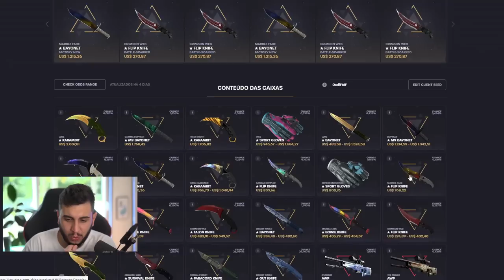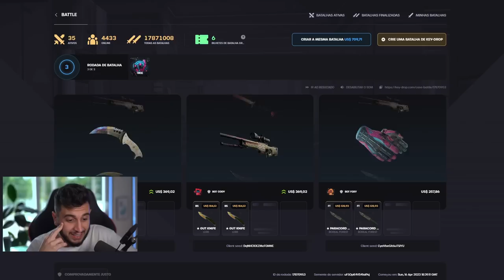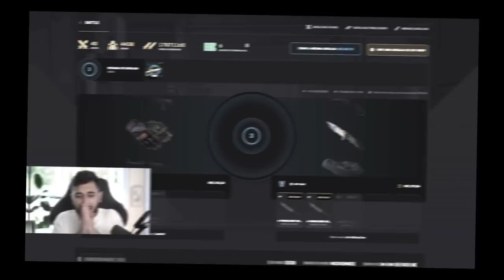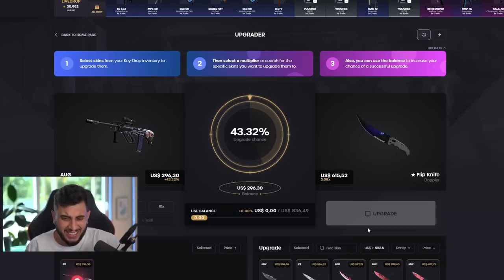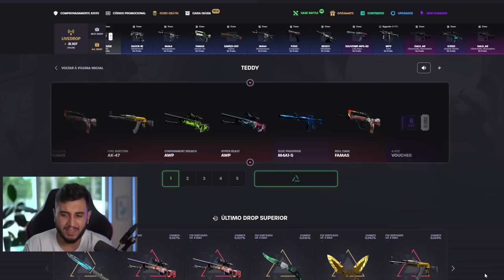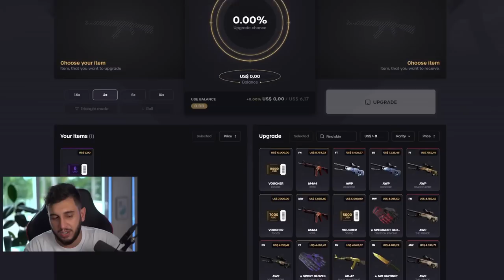ISSO NÃO PODERIA ACONTECER...